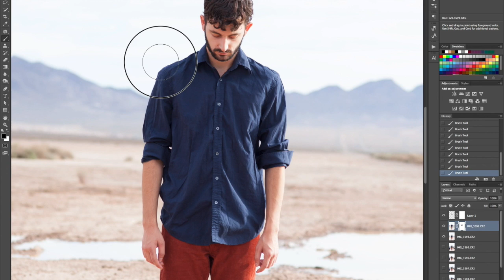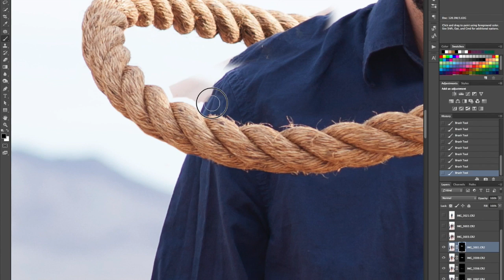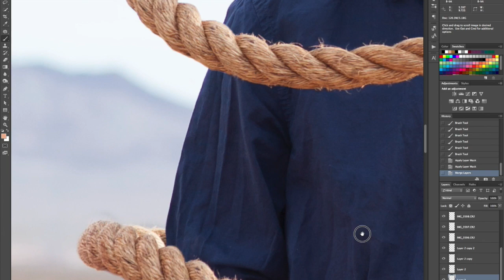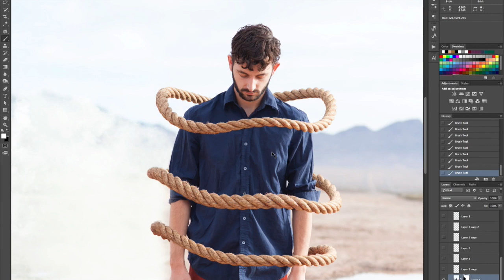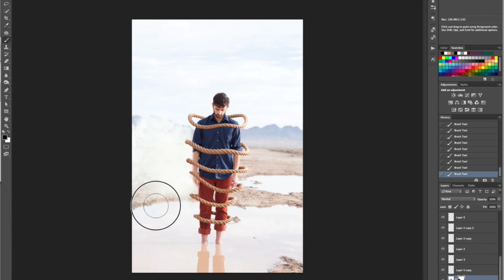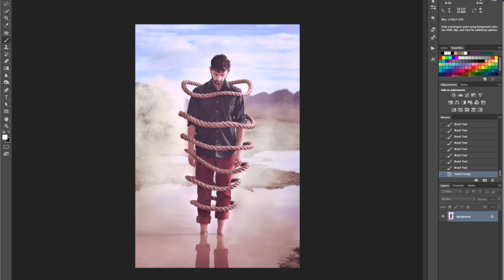Jailbreak - Creating a Floating Rope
Speed Edit of the photo "Jailbreak"

Also note the missing reflection in the water - this is meant to depict a prison within his own mind :).